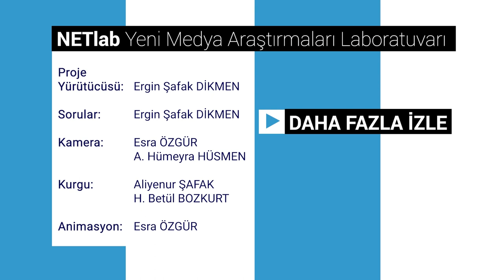Youtube İçerik Üretimi - Erkan Saka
Prof. Dr. Erkan Saka ile @sosyalkafa kanalını ve içerik üretim deneyimlerini konuştuk.

00:00 Giriş
00:10 Youtube içerik üretimine nasıl başladınız?
01:48 İçerik üretme süreçlerinin avantajları ve dezavantajları nelerdir?
04:15 İçerik üretirken hazırlık aşamasında nasıl bir süreç izliyorsunuz?
07:13 Gelecek için planlarınız nelerdir?
08:07 Son olarak eklemek istedikleriniz?

Proje Yürütücüsü: E. Şafak DİKMEN
Sorular: E. Şafak DİKMEN
Kamera: Esra ÖZGÜR, Hümeyra Hüsmen
Kurgu: Aliyenur ŞAFAK
Animasyon: Esra ÖZGÜR